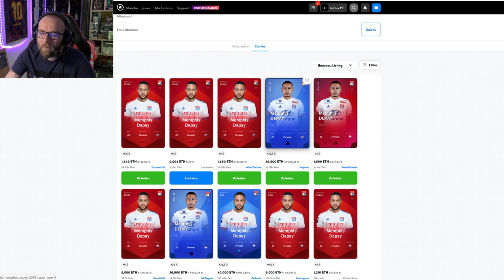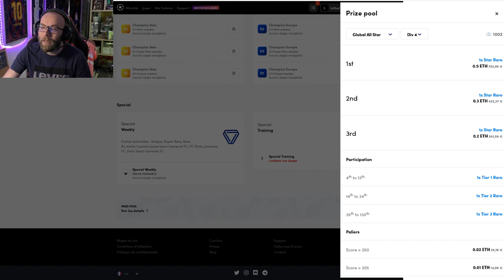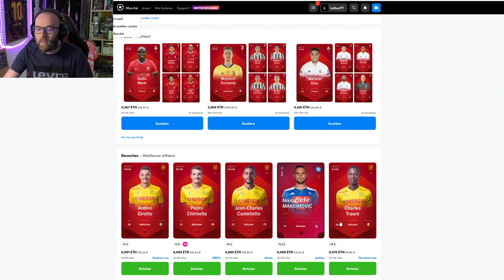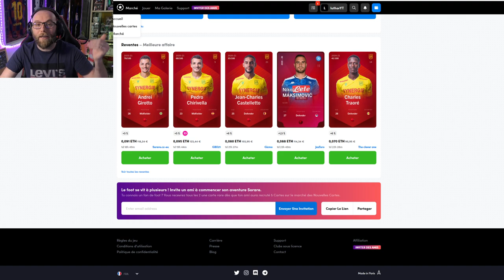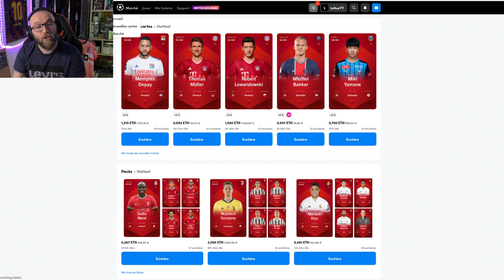SORARE: Pourquoi se lancer...ou pas!!!